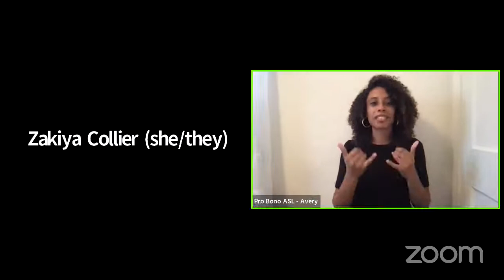Archives for Black Lives: Why CRT Matters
Don’t Shoot Portland presents Feeling Documents: A Liberated Archives Experience at Holding Contemporary. The multimedia installation creates a timeline of artistry and politics using social trends, music, art and culture to promote each of their intersections to social justice. Art communicates revolutionary actions and inspiration for social change.

Zakiya Collier (she/they) is a Brooklyn-based, Black, queer archivist and memory worker. Her work and research explore the role of cooperative thought and improvisation in the sustainability of im/material cultural memory, particularly in marginalized communities and cultural heritage institutions. Before joining Shift Collective as the Community Manager for Documenting the Now (DocNow) in 2022, they have centered African-diasporan, queer, and community-based organizations. Her previous experience includes the Schomburg Center for Research in Black Culture, Weeksville Heritage Center, SafeWordSociety, Marilyn Nance’s FESTAC ’77 collection, and other private archival collections. She holds a BA in Anthropology from the University of South Carolina, an MLIS from Long Island University, and a MA in Media, Culture, and Communication from New York University. Zakiya is a Certified Archivist through the Academy of Certified Archivists (ACA) and a guest co-editor of a forthcoming special issue of The Black Scholar on Black Archival Practice.